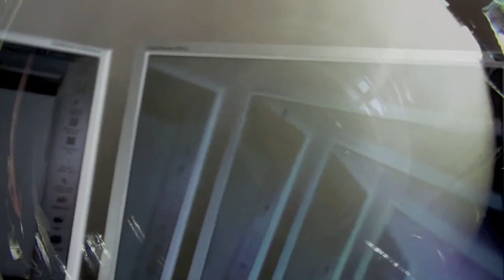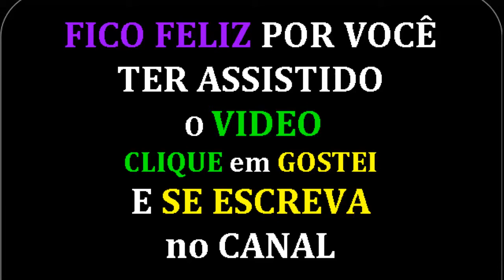Please Forgive Me